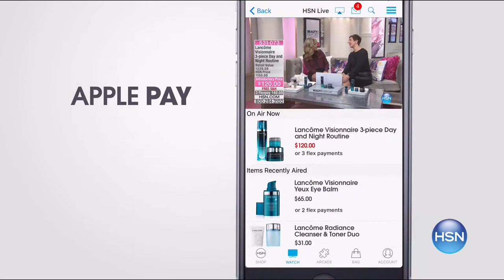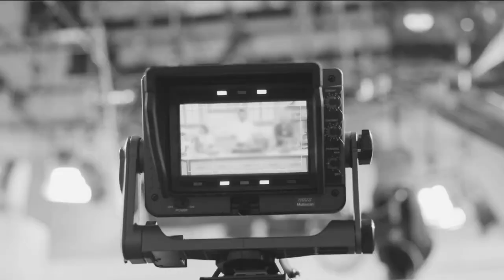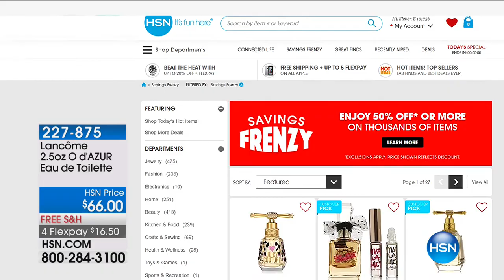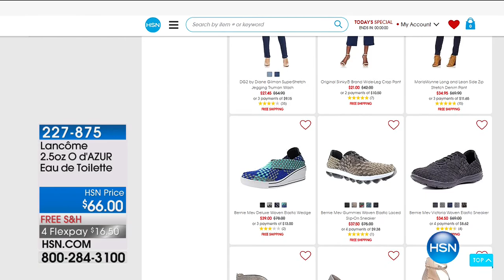HSN | Lancome Paris Beauty 06.17.2017 - 08 AM